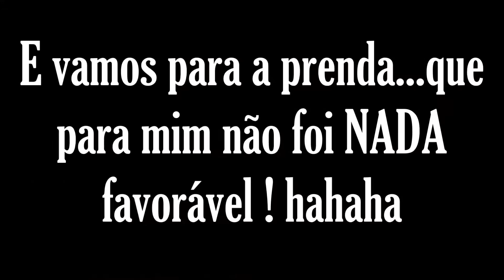Desafio: QUAL É O YOUTUBER ? #2 + dancinha do MC BIN LADEN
Oii! Tudo bom com vocês ? Não consegui liberar vídeo na quarta, mas hoje SAIU ! E domingo volta a programação normal, ok ? Resolvi gravar a segunda parte do DESAFIO QUAL É O YOUTUBER com minha irmã ! O outro vídeo teve uma super aprovação de vocês e espero que gostem desse também :D Rolou uma prenda e a perdedora teve que dançar tá tranquilo, tá favorável ! Maior micãaaao !

SNAP: gabidias123

Beijos!